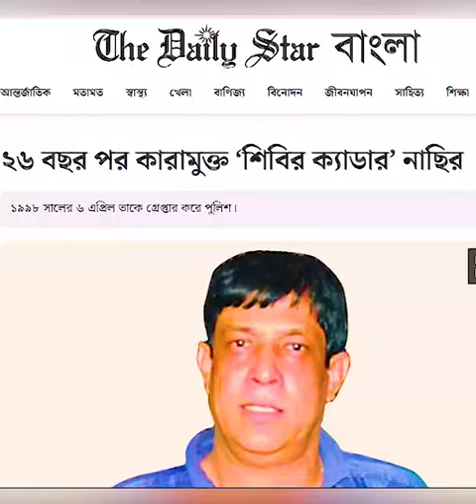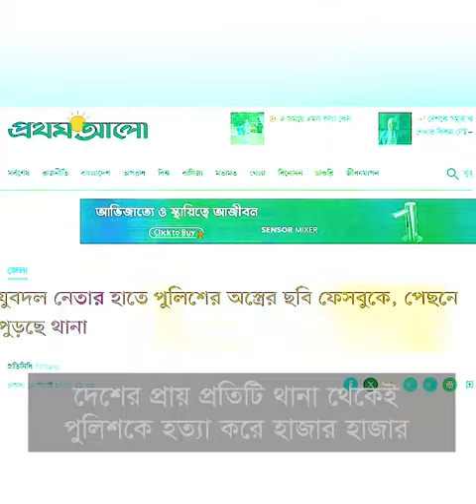মুক্তি পাচ্ছে জঙ্গিরা, থানা থেকে অস্ত্র লুট ; বাংলাদেশ কি নিরাপদ?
জুলাইয়ের মাঝামাঝি থেকেই দেশের বিভিন্ন স্থানে সরকারি-বেসরকারি স্থাপনা, প্রশাসনিক ভবন, দেশের প্রায় সকল থানা ও আওয়ামী লীগের  নেতা-কর্মীদের বাড়িতে হামলার ঘটনা ঘটেছে। শত শত জায়গায় লুটপাটের পাশাপাশি অগ্নিসংযোগও করা হয়।

আপনারা নিশ্চয়ই দেখেছেন, শেরপুর ও সাতক্ষীরায় কারাগারে হামলা চালিয়ে ছিনিয়ে নেয়া হয় প্রায় ১২শ বন্দিকে।

যার মধ্যে ছিল ভয়ংকর কিছু জঙ্গি। শুধু এই দুই জেলা কারাগার নয় দেশের প্রায় বিভিন্ন জেলা কারাগারে আগুন জ্বালিয়ে দিয়ে সব ভয়ঙ্কর আসামীদের ছিনিয়ে নিয়ে গেছেন তাদের অনুসারীরা।

আরেকটা ব্যাপার খেয়াল করেছেন নিশ্চয়ই, অন্তবর্তীকালীন সরকার ক্ষমতায় আসার পর দেশে বেশ কয়েকজন শীর্ষ জঙ্গি ও শিবির নেতারা মুক্তি পেয়েছেন। যা এই দেশের সাধারণ মানুষের জন্য ব্যাপক হুমকির।

জার্মান গণমাধ্যম ডয়েচে ভেলে, 'থানা-লুটের অস্ত্রে নিরাপত্তা ঝুঁকিতে জনজীবন' শিরোনামে একটি খবর প্রকাশ করে।

দেশের প্রায় প্রতিটি থানা থেকেই পুলিশকে হত্যা করে হাজার হাজার অস্ত্র ও গোলাবারুদ লুট করা হয়েছে। পুলিশ সদর দফতর থেকে সময় বেঁধে দেয়ার পরেও তেমন কোন অস্ত্র ফেরত আসেনি।

দেশের মানুষকে সতর্ক করে বলতে চাই, সবাই সতর্ক থাকবেন। আমাদের দেশ নিয়ে ভয়ানক খেলা চলছে। ভালো থাকুক আমাদের প্রিয় বাংলাদেশ।